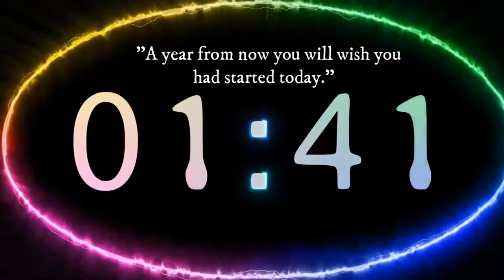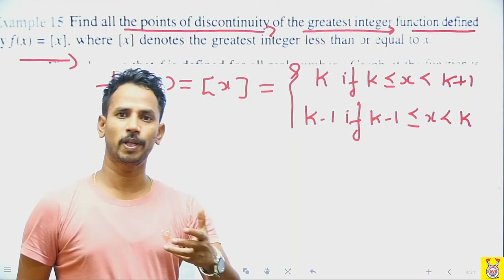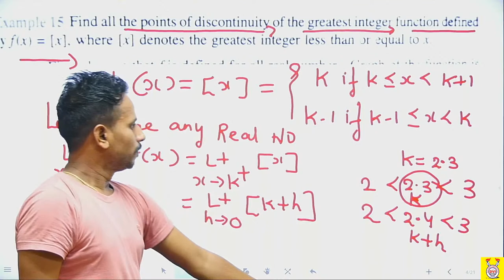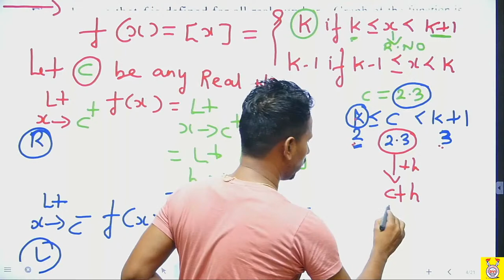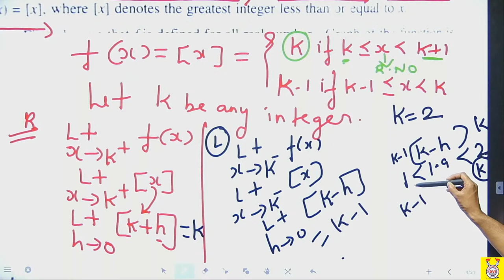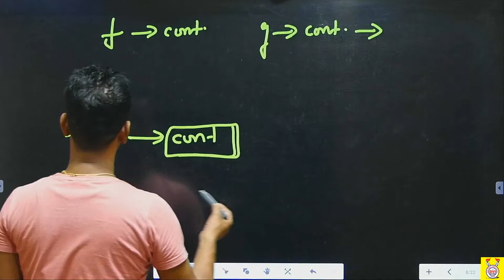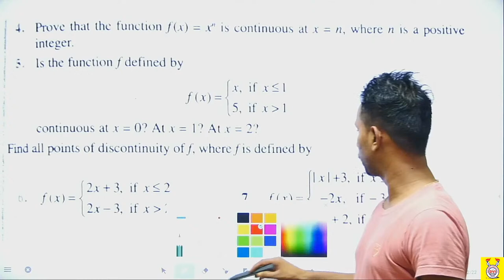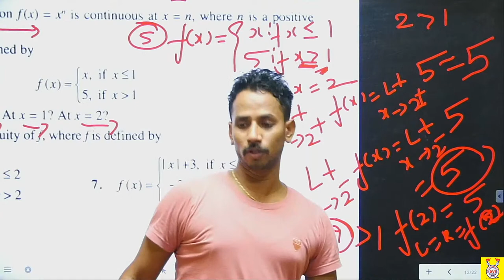L-03 || NCERT Ex : 5.1 Ques. 1 to 5 || CONTINUITY || CALCULUS|| BY DHARAMBIR SIR